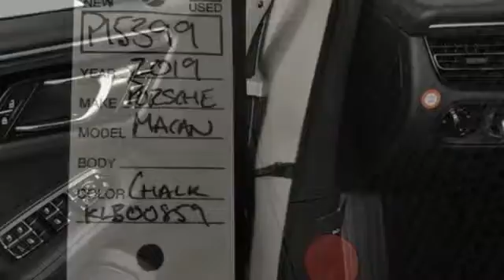New 2019 Porsche Macan Atlanta, GA P15399 - SOLD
Year: 2019
Make: Porsche
Model: Macan
Engine: 2.0L I4 Turbocharged
Transmission: 7-Speed Porsche Doppelkupplung (PDK)
Interior: Black
Stock #: P15399
VIN: WP1AA2A55KLB00859
20" Macan Turbo Wheels in High Gloss BlackbrPremium Package PlusbrLane Change Assist (LCA)br

Address:
4006 Carver Drive